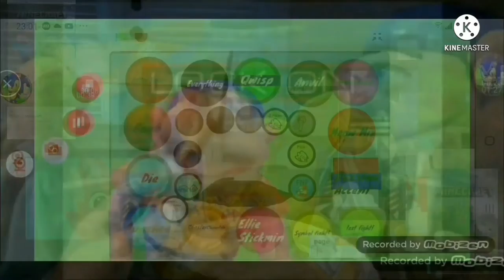ALPHABLOX CREEPY PASTA V5 FIGHTING CLOUD